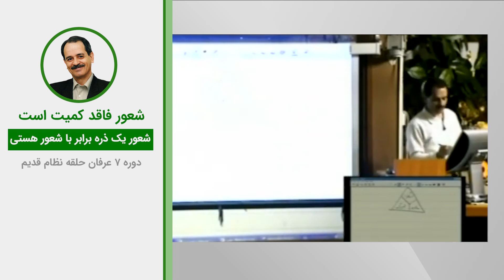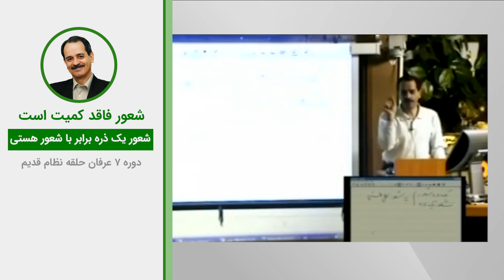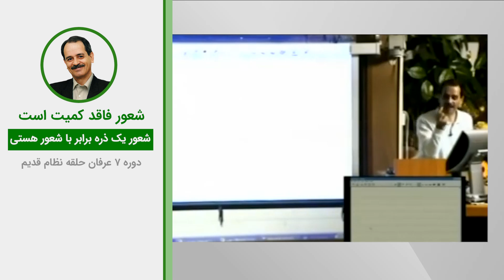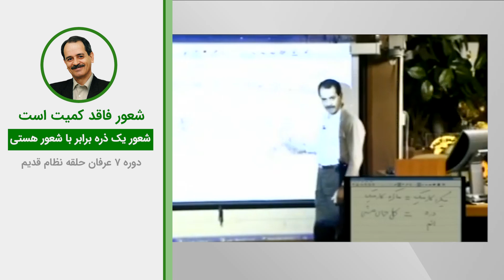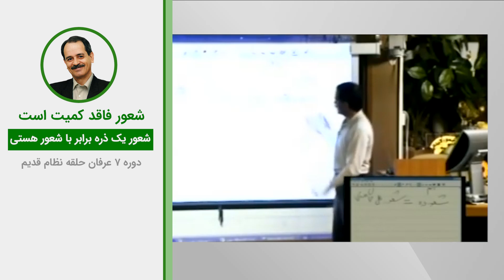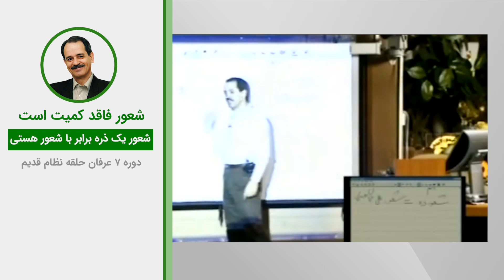شعور فاقد کیمیت است - شعور یک ذره برابر با شعور هستی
ویدیوهای دروس موضوعی نظام قدیم عرفان کیهانی حلقه (آکادمی طاهری) از سری دروس ارائه شده در دهه هشتاد خورشیدی توسط محمدعلی طاهری می‌باشد. این ویدیو بخش کوتاهی از جلسه اول دوره هفت نسخه یک نظام قدیم عرفان کیهانی حلقه است. شما می‌توانید بقیه مباحث مطرح شده در این جلسه را در پلی لیست مربوطه دنبال بفرمایید.